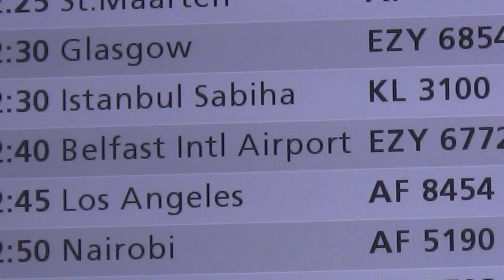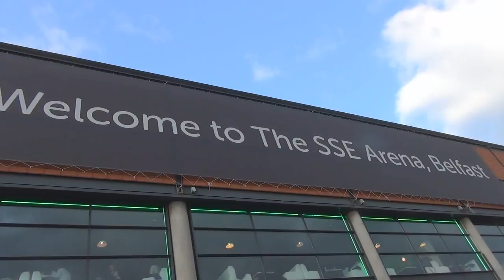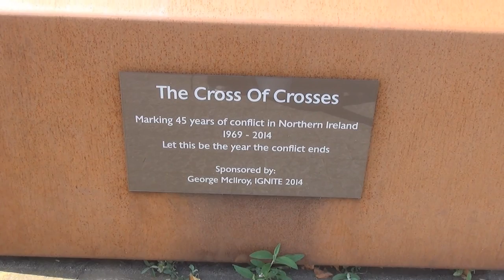Aftermovie Belfast Tattoo - Bicycle Showband Crescendo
From the 29th of August till the 3rd of September the Bicycle Showband Crescendo participated at the fifth edition of the Belfast Tattoo. This is an aftermovie of their experiences during this amazing time in the beautiful city of Belfast.